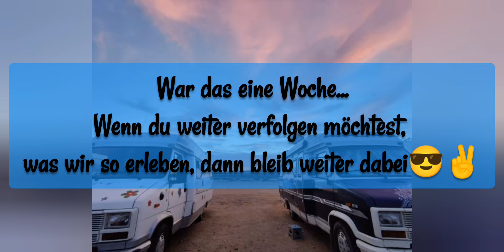WAS mache ich noch hier?? vanlife / Schwimmen mit ?? im September 😎✌️ EP.129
Kennst du schon mein Herzensprojekt ❤️?

Das ist

SOUL-TALK

Bei Depressionen, Angststörungen, Phobien aber auch, wenn du einfach mal reden möchtest.
Ich bin als mobile Seelsorge tätig. Ich kann dir aus deiner akuten Situation heraus helfen und dich dabei unterstützen, du selbst zu sein und auch wieder was für DICH zu tun.

WIE DU MICH UNTERSTÜTZEN KANNST:
Wenn du eine kleine Spende für meine Hunde und mich da lassen möchtest.

Der nachfolgende Text ist Pflicht.
Ich jedoch habe noch nie eine Auszahlung erhalten. Dies bedarf Werbung und vieles mehr. Es sind tatsächlich lediglich Links zu den Produkten, die ich selbst benutze oder gekauft habe, mehr nicht.

* Mein Navi
* Fotodrucker für unterwegs
* Meine LED Beleuchtung
Hippiesachen:
* Meine Hippie Voränge
Nützliches für's Wohnmobil:
* Hundegitter für's Wohnmobil
* Zeckenschutz für Hunde